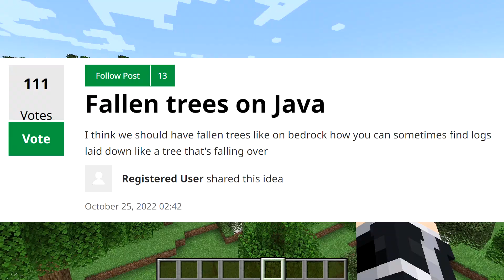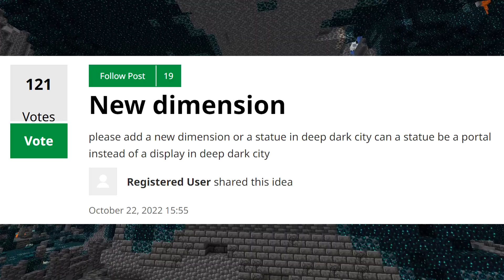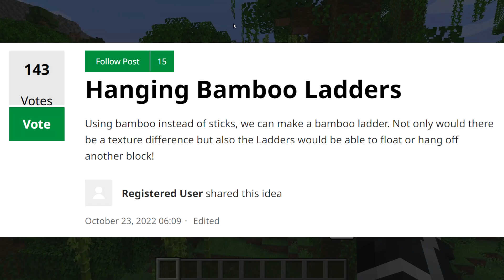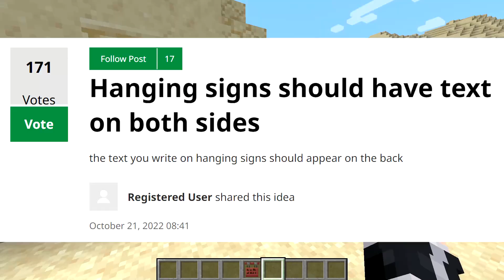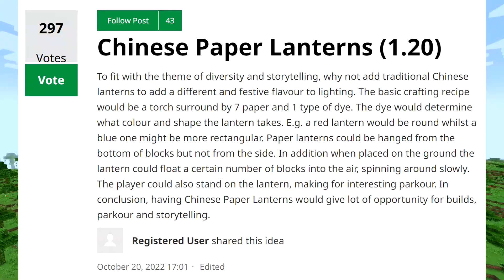TOP 10 NOVITÀ in MINECRAFT 1.20 *dai feedback*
Vediamo le top 10 novità di minecraft feedback per la 1.20
ENTRA NEI MIEI SERVER, facendo la sub!

00:00 Intro
01:46 Cartelli Dondolanti
02:22 Tronchi Caduti
03:14 Nuova Dimensione
04:05 Scale di Bamboo
05:42 Panda Rosso
06:45 Cammello con Chest
08:17 Desert Update
09:31 Scritte sui Cartelli
11:43 Villaggio della Giungla
11:51 Lanterne Cinesi

Buona visione!

Scheda Video
Hard Disk